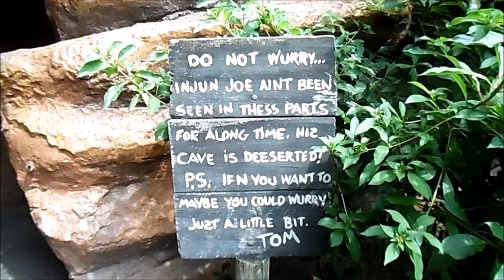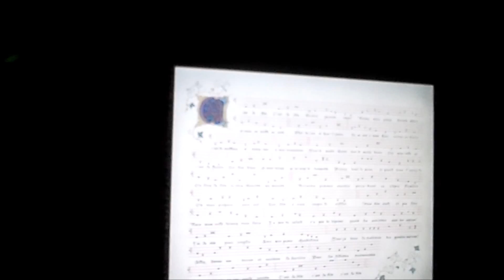Vlog #32 Cinco de Mayo! aka Hay's birthday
Hayley's birthday spend in MK and Be Our Guest for dinner!! Hope you enjoyed your birthday Hayley!